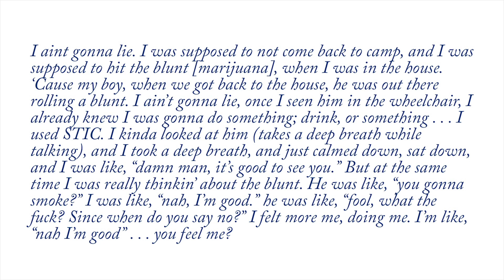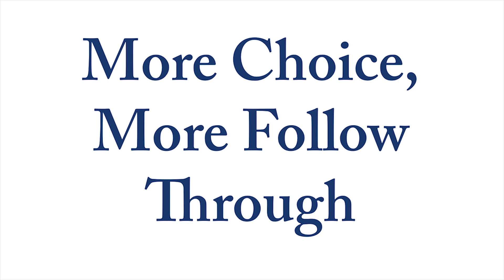Dr. Himelstein explains the STIC acronym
STIC stands for Stop, Take a breath, Imagine the future consequences, and Choose.